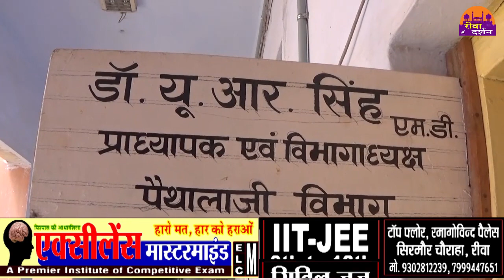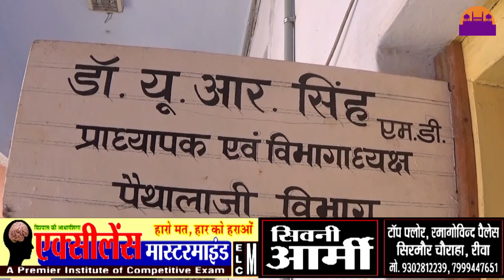मौसम के चलते अस्पतालों में भीड़ ||REWA DARSHAN